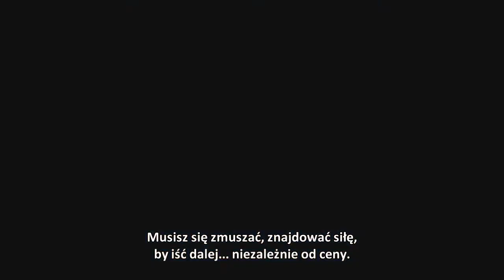PS3Site.pl: Lost Planet 3 | Monolog Jima Paytona